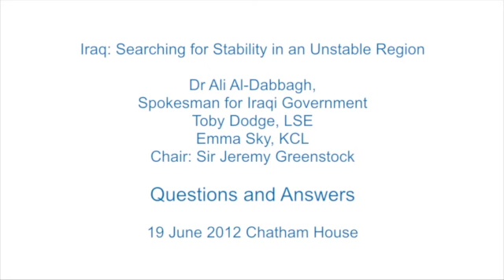Iraq: Searching for Stability in an Unstable Region Q and A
What are Iraq's foreign policy concerns today? Government Spokesman Ali Al-Dabbagh,  Toby Dodge and Emma Sky take questions from members of Chatham House on 19 June 2012. Chair: Sir Jeremy Greenstock.